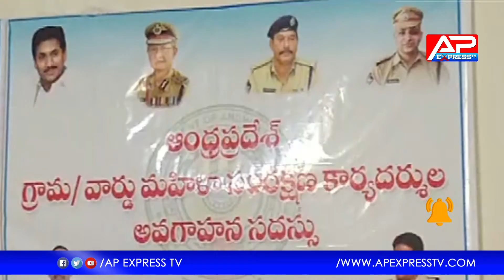మహిళల భద్రత విషయంలో ముఖ్యమంత్రి చర్యలకు పోలీసు యంత్రాంగం ఫుల్ సపోర్ట్ || CM Ys Jagan Mohan Reddy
మహిళల భద్రత విషయంలో ముఖ్యమంత్రి చర్యలకు పోలీసు యంత్రాంగం ఫుల్ సపోర్ట్ || Ap Express Tv